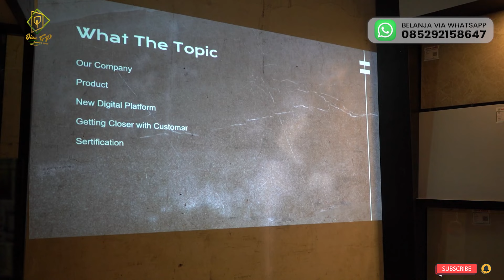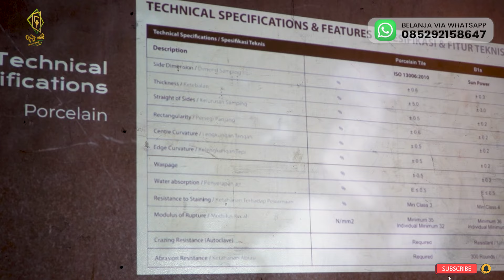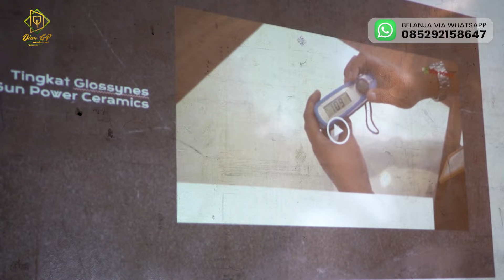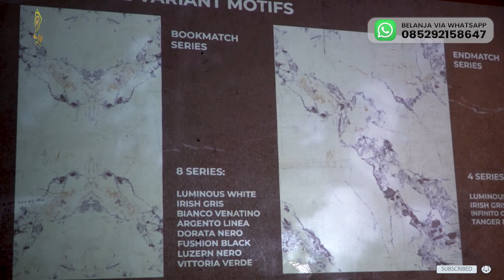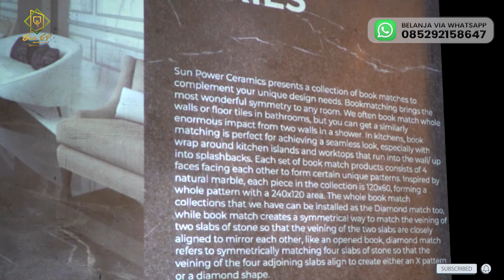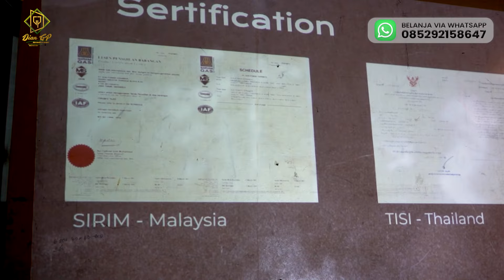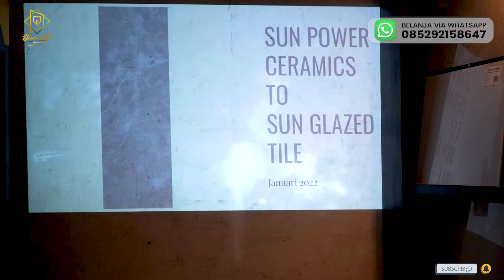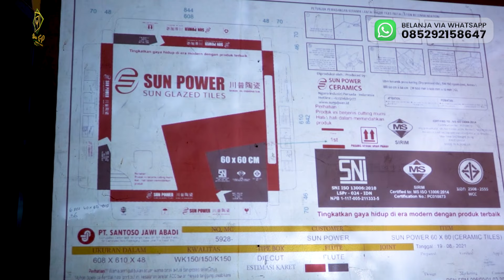SUN GLAZED TILE, PRODUK BARU DARI SUN POWER. LEBIH MEWAH & LEBIH BAGUS DARI KERAMIK?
Sun Glazed Tile adalah produk terbaru dari PT Sun Power Ceramics. Sun Power merupakan produsen keramik dan granit yang berlokasikan di Indonesia. Sun Glazed Tile adalah satu satu visi dari Sun Power untuk mengupgrade kualitas keramik menjadi lebih baik. Memiliki komposisi campuran granit dan tanah merah membuat Sun Glazed Tile ini bisa dibilang bentuknya nanti tanpa ada pori-pori sehingga akan menghasilkan produk yang lebih glowing, kuat, dan tahan lama. Sun Glazed Tile ini juga direncanakan rilis bulan maret nanti. Jadi, mending tahan dulu menunggu Sun Glazed Tile ini rilis? atau sikat habis keramik Sun Power yang dulu?
"Ramah, Amanah, Murah"
Toko Dian GP Keramik & Granit :
Timur RSUD Ir Soekarno, Sukoharjo, Jawa Tengah.